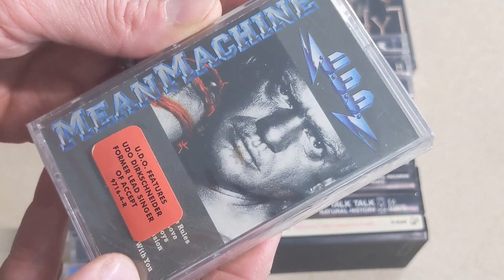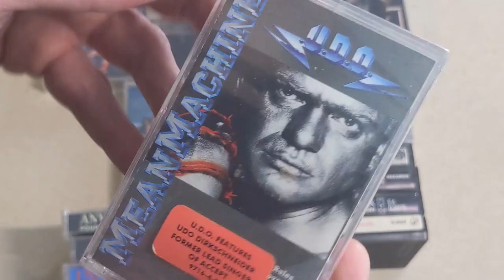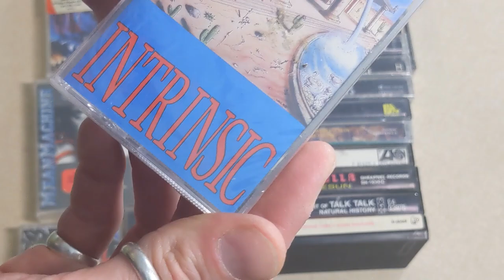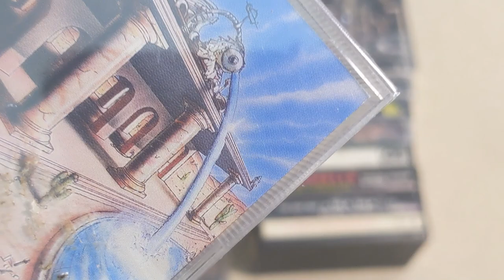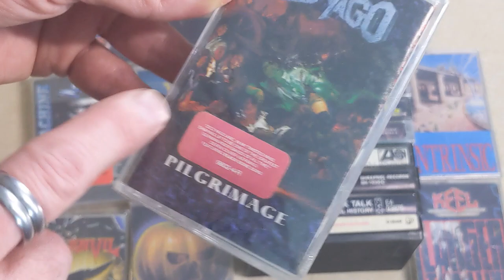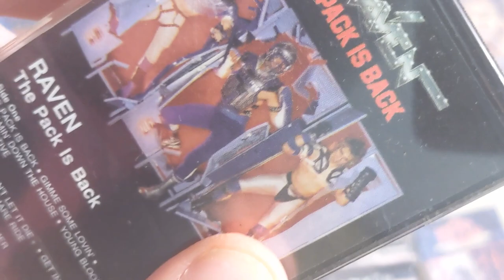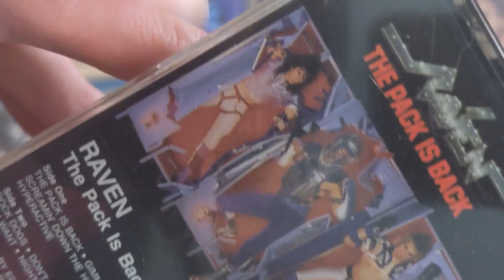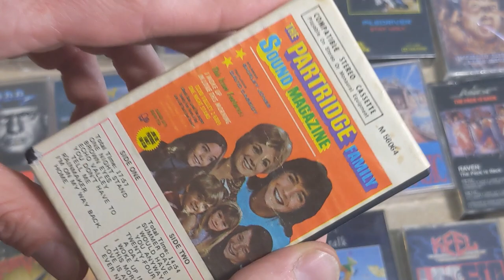FLEA MARKET SCORES! Heavy Metal Cassette Haul PLUS MORE!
Here are some great scores from my local flea market...all found at one visit this weekend. Dig the oddball item at the end - I can't find any info online about it.